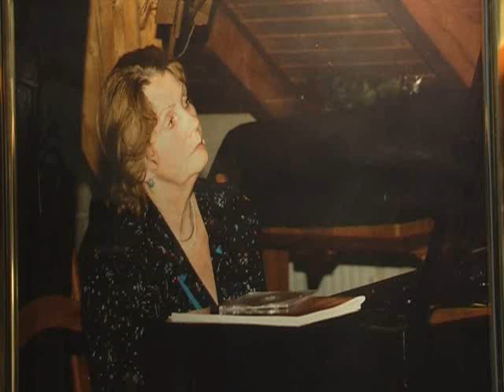Композитор Татьяна Смирнова на радио "Орфей"о композиторском труде (фрагмент радиопередачи)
Татьяна Георгиевна Смирнова (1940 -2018) композитор и пианистка,заслуженный деятель искусств РСФСР,музыкально-общественный деятель, профессор МГК несколько раз выступала на радио "Орфей" как пианистка и композитор.